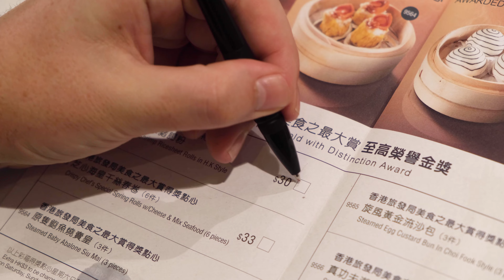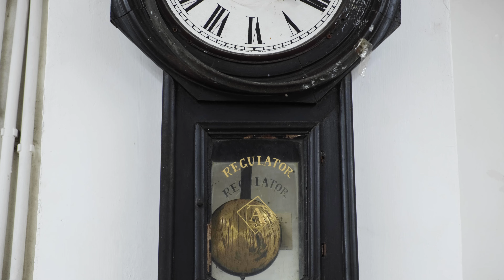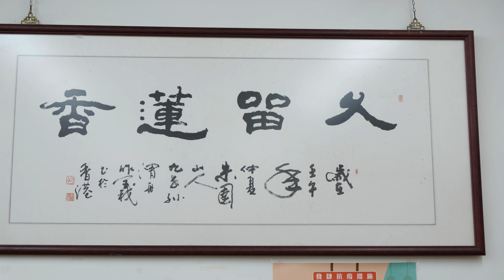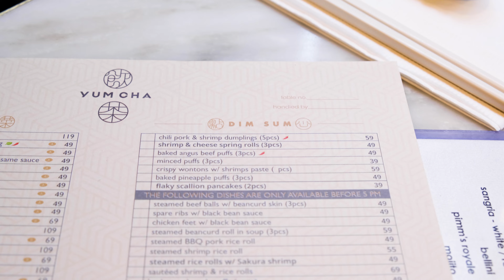HONG KONG DIM SUM GUIDE Pt 1: Where to Go, What to Eat, Tips and Etiquette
Join us in the first half of this two-part special, in which we explore the special Hong Kong dining tradition of yum cha – devouring dim sum, learning tips and etiquette, and experiencing the old version before heading onto a yum cha experience with a modern twist.

-Video Credits-
Written, produced, filmed, edited, animated, hosted and original music by Sam Evans
Videographer and Executive producer: Vienne Leung-Evans

-Chapters-
00:00​​ Intro
01:12​​ Old yum cha at Lin Heung Tea House
05:38​​ New yum cha at YUM CHA
09:18​​ Outro